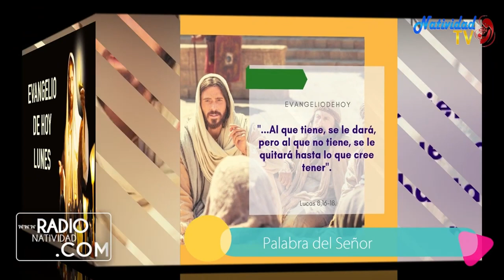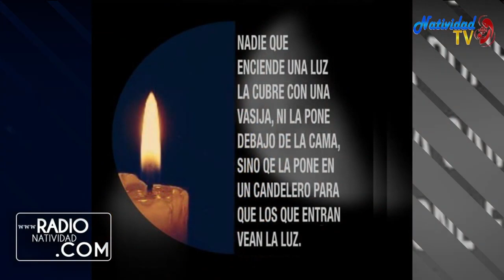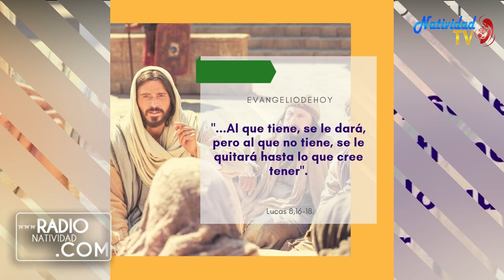EVANGELIO DE HOY | Pbro. Juan Carlos Gómez Yánez / Lunes, 25/09/2023